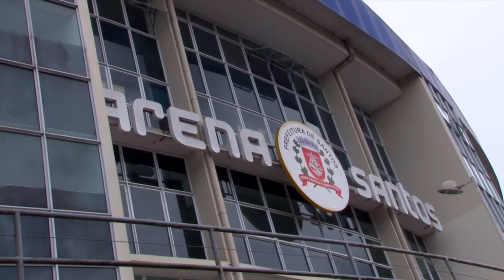Delegação santista embarca rumo aos Jogos Regionais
Os primeiros 480 atletas seguiram nesta terça (16) rumo a Osasco (Grande São Paulo)  (Fupes) p/ participar da 63º edição do evento. A competição começa na quarta (17) e segue até dia 27. A delegação santista é formada, ao todo, por 570 componentes, presentes em 42 das 50 modalidades disputadas – incluindo feminino e masculino. Os embarques seguem até dia 24, já que alguns competidores terão apenas um ou dois dias de prova.